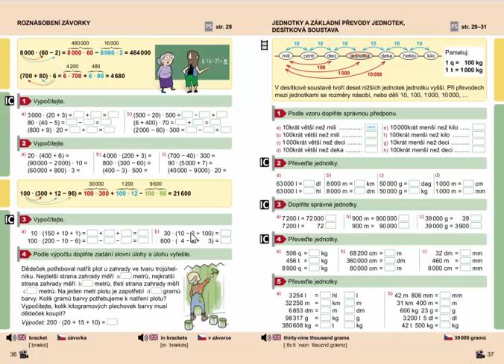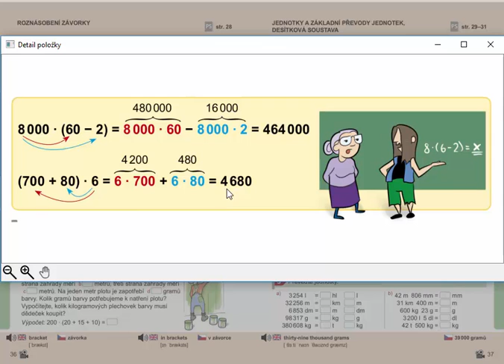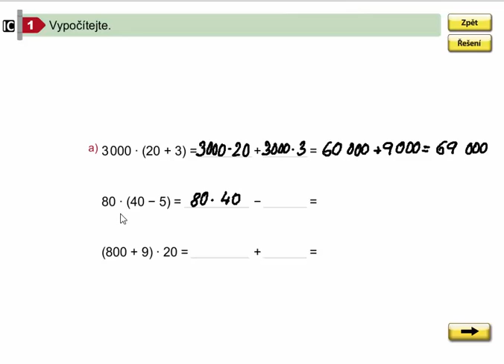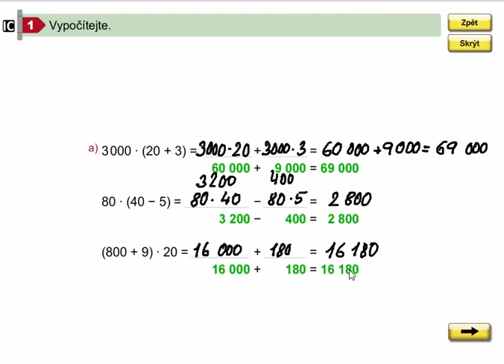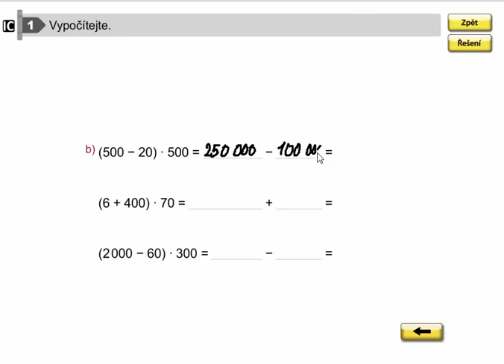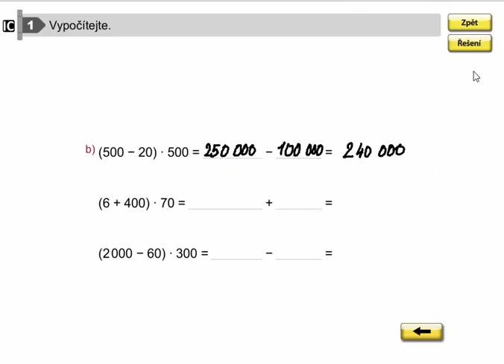Roznásobení závorky, Matýskova matematika pro 4.roč., 2. díl, str. 36, cv. 1